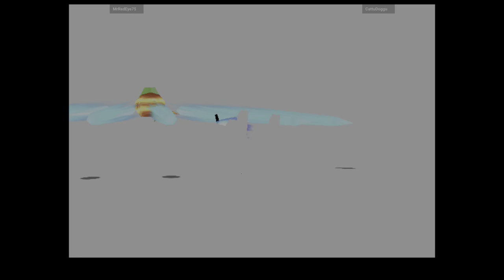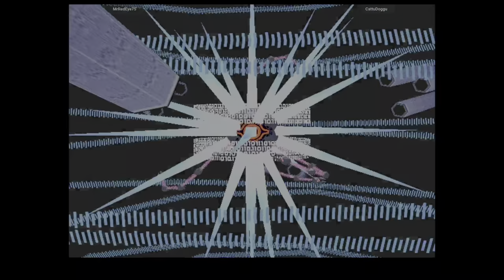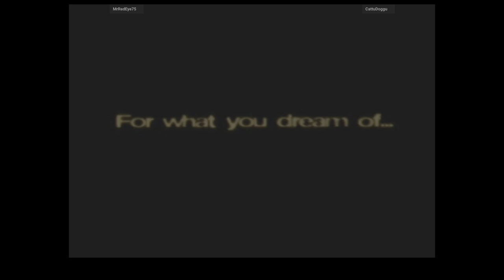Cyber Troopers - MrRedEye75 VS CattuDoggu 🇯🇵🇸🇬 Fightcade 2 flycast_dc_vonot